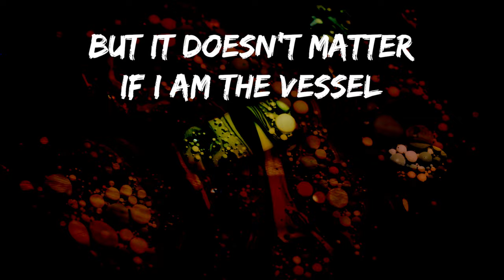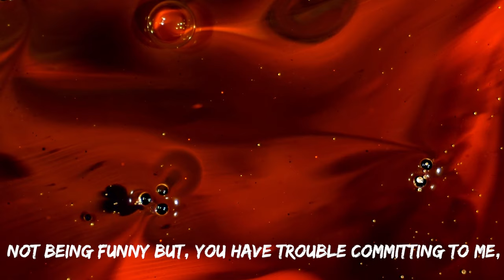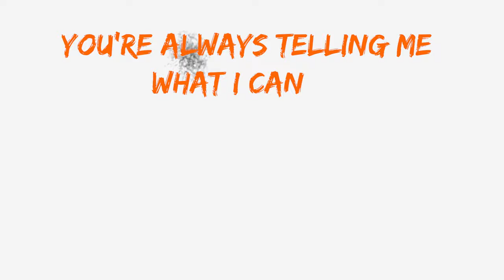Abortion - The Menstrual Cramps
Written and Performed by The Menstrual Cramps
Recorded, Mixed, and Mastered by The Menstrual Cramps
Released on Alcopop! Records.

Video edited by AJ (drums) - @aj_mudrock

Lyrics:

I've had an abortion!

No i've had two, if you dont like it then fuck you.

My body, my choice.

no i've had two, if you dont like it then fuck you. x2

stood erect on your podium with your sign of slander,
but it doesn’t matter if I am the vessel,
just an empty shell, unless I'm with child

My voice means nothing
and you think it's right that you get to say what I do with my own body?

you think you have the right
That you get to decide the rest of my life.
this is an elective and I opt out!

not being funny but,
you’ve got trouble committing to me,
how you gonna commit to a baby?

you make me sick
not morning sickness
but like sick to the pit of my stomach
MY BODY!

hahaha what is going on?

no I’ve had two if you don’t like it then fuck you
it‘s always just some dude in a suit

You're always telling me what I can do with my fucking body
yet you're not the one that has to carry a child for 9 months.

Just a typical pro-lifer telling me what I'm supposed to do with my own fucking body.

IT’S MY FUCKING BODY

I've had it up to here with all of your fucking shit.
AHHHHHHHHHHHHHHHHHHH

Copyright The Menstrual Cramps

ABORTION IS HEALTHCARE XOXO

Thumbnail image - it's a Pink Grapefruit

WEBSITES USED:
VIDEO ATTRIBUTES:
blood dripping from tip of knife/Ink flow 01/mother holding baby hand/close up of a woman with tear rolling down cheek/abstract ink/4k-brightlight/ black ink drop/egg-overeasy/yellow orange juice/ink-drops/negative-human/pickled gherkin closeup/film leader with water damage/multiplesplatter/ - vecteezy
Blood spatter with alpha background 11&17 - film bodega
Red ink in water slow motion - PVP
Ink splash - dancristian
anna-nekrashevich/artem-podrez/cliff-booth/cottonbro/kevin-malik/mart-production/polina-kovaleva/rodnae-productions/roman-odinstov/shvets-production/tima-miroschenko/ - pexels